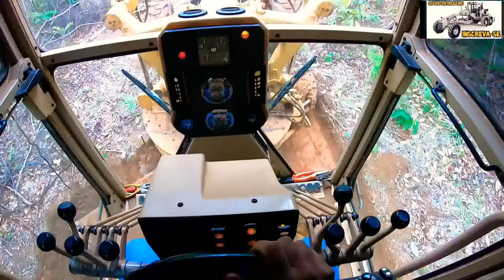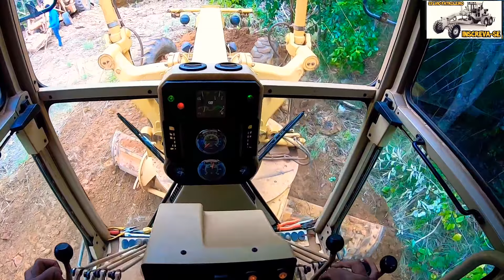Quase sem condições! Motoniveladora caterpillar 120K e 140H /Grader niveleuse motoconformadora